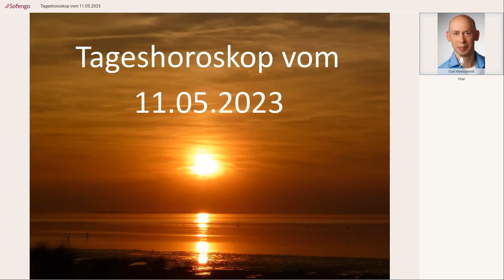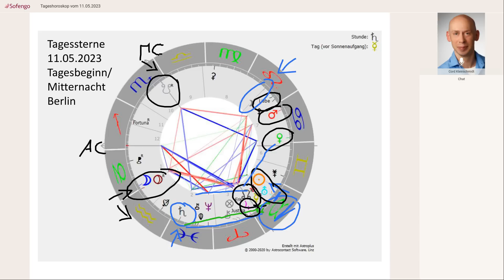Tageshoroskop vom 11.05.2023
Aktuell biete ich 20% Frühlingsrabatt auf die Sternstunde an! :)

Bei Fragen oder Terminwunsch zu einem kostenlosen Vorgespräch über den Ablauf einer Beratung kontaktiere mich gerne hier: